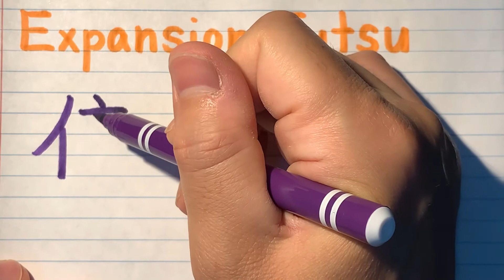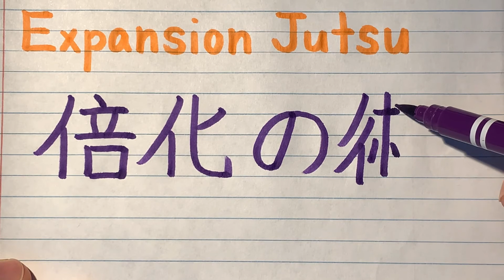Expansion Jutsu by Akimichi clan from Naruto in Japanese writing-How to write Multi-size Technique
This is how you write Expansion Jutsu(Multi-Size Technique) by Akimichi clan from Japanese Anime Naruto.In this channel, I will be writing various Japanese words, mainly from anime and games.